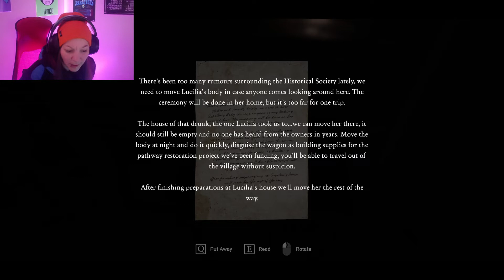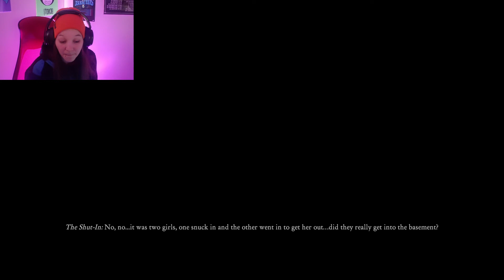READY OR NOT, PREPARE TO DIE! | Witching Hour Demo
A game of hide and seek turns extremely sinister in Hollow Hills. Witching Hour is a horror game that combines ominous music with an unsettling atmosphere, and an intense story involving witchcraft. Can we find our sister, Emma?